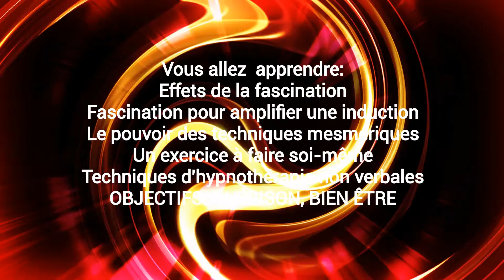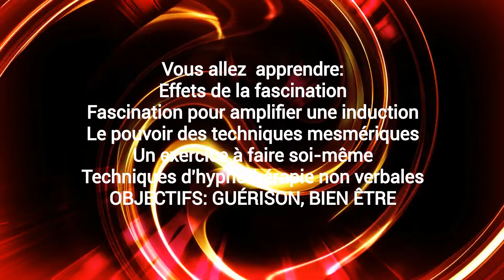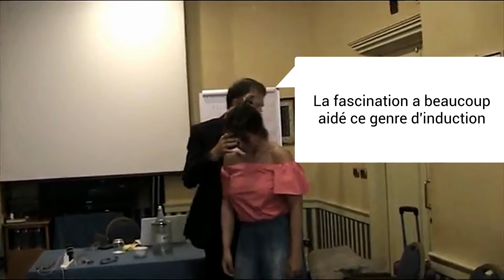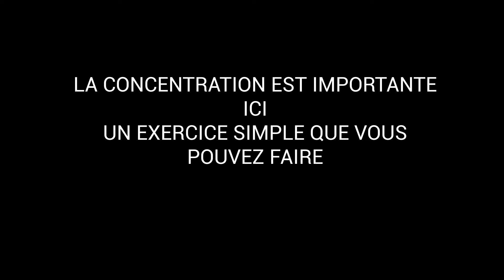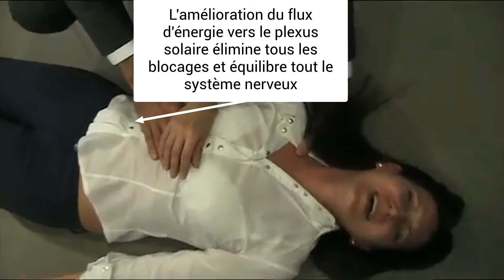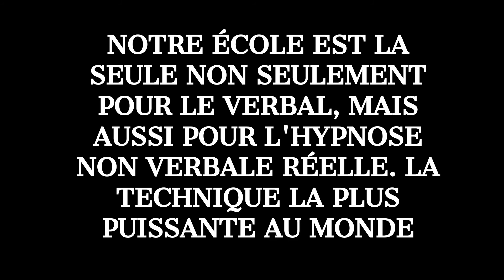HYPNOSE RAPIDE, INDUCTION DE REGARD & HYPNOTHERAPIE NON VERBALE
Vous apprendrez: Les effets de la fascination, La fascination pour amplifier une induction, La puissance des techniques mesmériques, Un exercice à faire soi-même, Les techniques d'hypnothérapie non verbale

Ce que nous voulons vous apprendre est la science secrète et la pratique derrière le magnétisme animal et la fascination réelle. Mise à jour avec les découvertes quantiques les plus récentes. Vous connecterez votre préparation en tant qu'hypnotiste, hypnotiseur et fascinateur à des techniques de rajeunissement alchimique interne et de présence. Dr Paret a mis à jour le tout avec les études les plus récentes sur l'homme et l'esprit, mais en gardant l'esprit des anciens. ➤ APPRENDRE AVEC DR PARET - LE MEILLEUR EXPERT EN HYPNOTISME NON VERBAL - Dr Paret diffuse le mesmérisme, le regard hypnotique et l'hypnotisme non verbal, et il applique avec un succès incroyable cette méthodologie ancienne et puissante dans laquelle il a été personnellement initié. ➤ QU'EST-CE QUE LE MESMERISME? Le mesmérisme est complètement différent de l'hypnose moderne.
➤ LE NON VERBAL EST PLUS PUISSANT QUE LE VERBAL Apprendre à hypnotiser signifie comprendre le non verbal
➤ LE MESMERISME ET LA FASCINATION SONT DES TECHNIQUES EUROPEENNES ... Les pratiques du mesmérisme et du magnétisme animal proviennent de l'école occidentale correspondant à l'utilisation du Prana ou du Ki (Chi) en Orient. L'approche est très axée sur les résultats thérapeutiques avec des effets forts. ➤ LES SECRETS DU MESMERISME ... Dans le passé, les anciens prêtres d'Egypte connaissaient le POUVOIR DES YEUX et le magnétisme. Ce qui est étonnant dans le mesmérisme, c'est son extrême EFFICACITÉ. Certaines parties des enseignements de cette école n'ont jamais été complètement divulguées sur papier. Dr Paret, qui est un véritable praticien, enseigne de nombreux secrets jamais divulgués auparavant qui permettent une meilleure compréhension des applications pratiques de ces techniques et de leur actualité. ➤ L'ÉCOLE PARÉTIENNE: son école est la véritable école originale qui a commencé la rediffusion du mesmérisme et du magnétisme animal et à partir de laquelle pratiquement tous les autres pratiquants ont appris les techniques. Beaucoup des résultats puissants du mesmérisme sont difficilement atteignables si seulement poursuivi par l'hypnose verbale ou d'autres techniques. ➤ LA LIGNÉE PUISSANTE ORIGINALE ... Le Dr Paret a appris de ses maîtres, dont la lignée pure remontent dans le temps jusqu'à Franz Anton Mesmer, et avant. Un autre de ses lignages va aussi au Comte de Saint Germain qui en tout cas était aussi en correspondance avec Mesmer ...
Le mesmérisme est également à l'origine de l'hypnose et des hypnotiseurs et l'hypnothérapeute et toutes sortes de thérapeutes ne peuvent que gagner à l'apprendre.
Chaque cours d'hypnose et d'hypnothérapie devrait aussi enseigner le mesmérisme.
Si vous voulez apprendre les techniques d'hypnose rapide en réalité, vous devriez aussi vous en tenir à la pratique hypnotique, car la réaction non verbale est plus rapide et plus profonde que la verbale.
Aussi, vous obtiendrez un état somnabulique très intéressant.

And we already had students from countries were hypnosis is spelt:

hipnose ipnosi